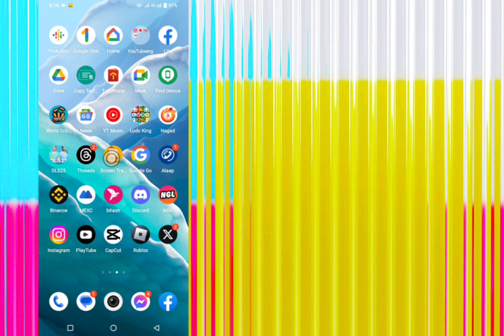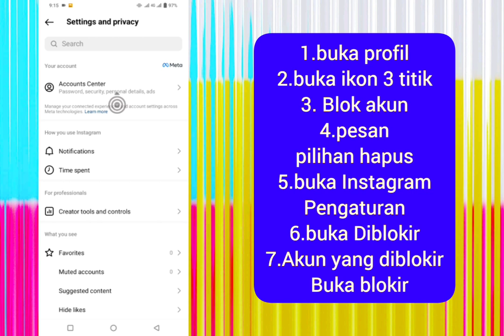Cara Menghapus Undangan Terkirim di Instagram | Cara Membatalkan Kirim Pesan Undangan di Instagram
undangan pesan instagram
hapus pesan instagram
hapus pesan obrolan instagram
pembaruan undangan pesan instagram
masalah undangan pesan instagram
undangan mengirim pesan instagram
cara menghapus pesan undangan instagram
pesan instagram mengundang masalah terkirim
cara menghapus undangan yang dikirim di instagram
undang kolaborator instagram tidak muncul
undangan instagram kolaborator tidak muncul
mengundang kolaborator

Jika Anda sedang mencari video tentang cara menghapus undangan obrolan di instagram, ini dia!
Dalam video ini, saya akan menunjukkan cara membatalkan pengiriman pesan undangan di instagram

🔍Pertanyaan Anda:
1. cara menghapus undangan yang dikirim di instagram
2. cara menghapus invite chat di instagram
3. cara menghapus pesan undangan di instagram
4. cara menghilangkan invite to chat di instagram
5. cara menghapus invite to chat di instagram
6. masalah mengundang kolaborator instagram
7. kolaborator undangan instagram tidak menunjukkan penyelesaian masalah
8. bagaimana cara mengatasi masalah mengundang kolaborator
9. ajak collab solusi masalah
10. undang kolaborator untuk memecahkan masalah